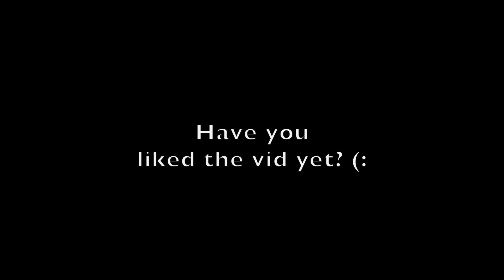Super Sako - Mi Gna ft. Hayko (Rock Remix) - Electric Guitar Cover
Guitar cover / Rock remix of Super Sako - Mi Gna feat Hayko